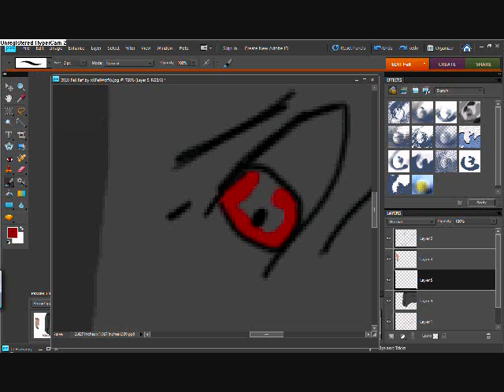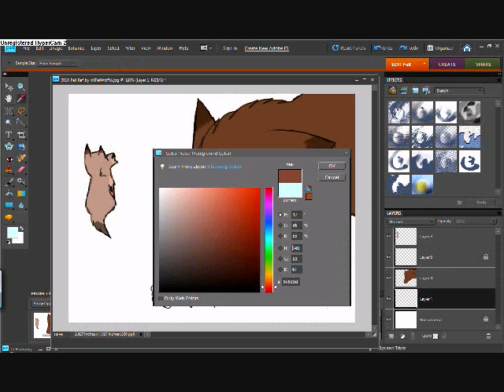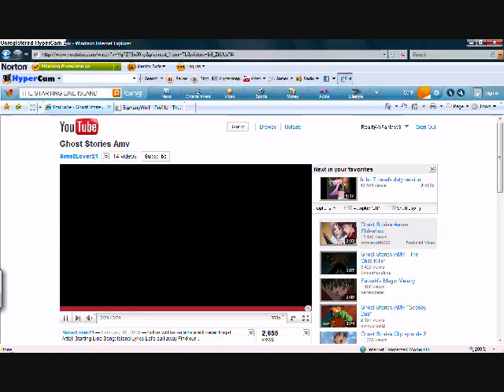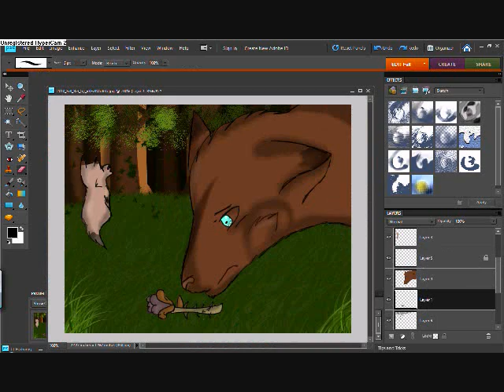Love me.. speedpaint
Bwahaah DX